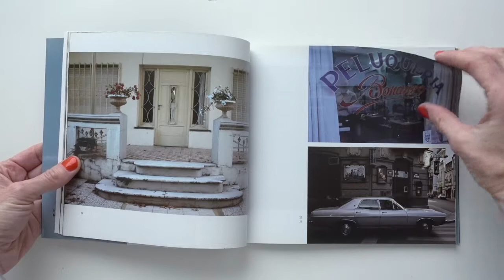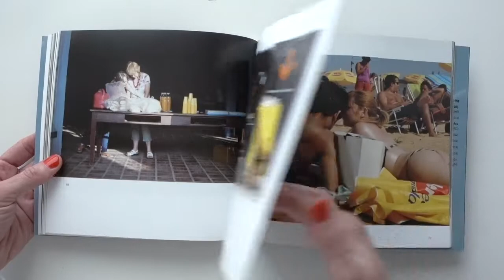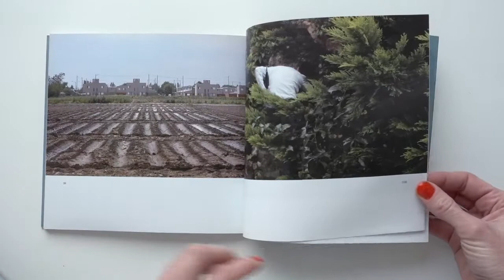Rosario esta ciudad 2 - Autores varios